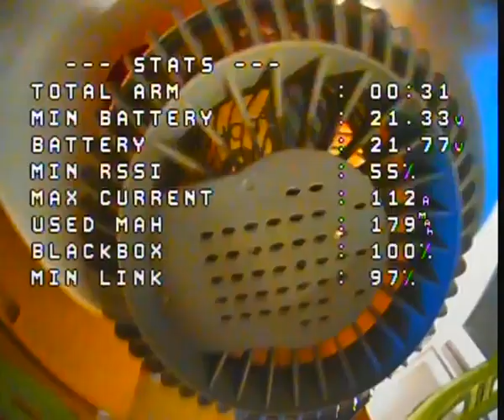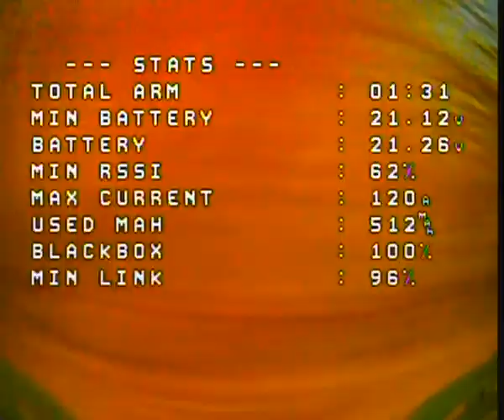Super sped Naked boy Nude FPV Skyzone cobra x v2 DVR Raw analog video footage betaflight 4 3 OSD cad